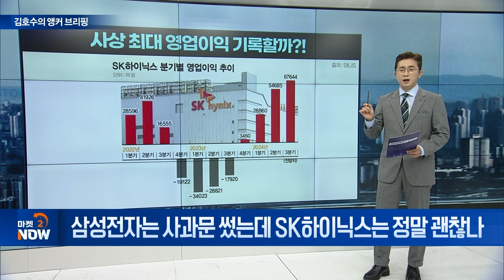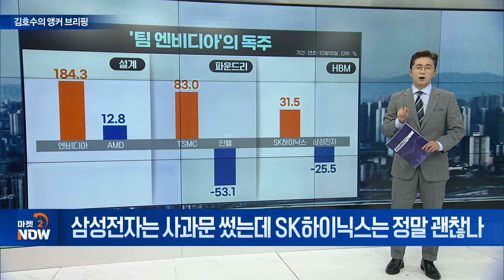삼성전자는 사과문 썼는데 SK하이닉스는 정말 괜찮나 [김호수의 앵커 브리핑] | Market Now 2 (20241022)